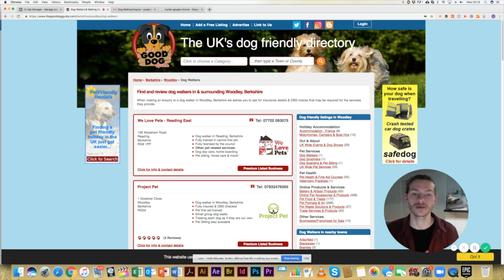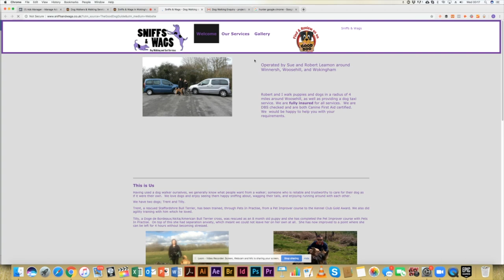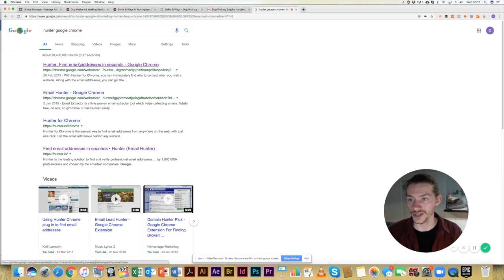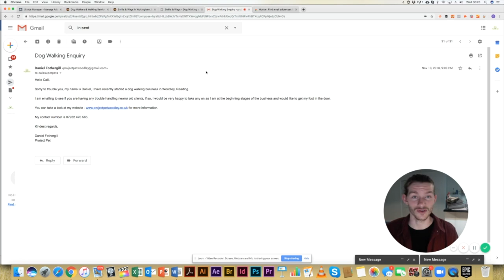How To Get Your First Dog Walking Client In 2020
Welcome to Project Pet’s YouTube Channel! We are the UK’s FIRST eco-friendly dog walking company. We operate using our electric vehicle’s to transport you dog(s) back and forth from their walks.

Want to learn how to start and grow a SIX FIGURE pet business, quit the 9-5, work flexible hours, and make $10k+ per month? 🤑

👇 Dog Walking Business Equipment Links👇

Dog Slip Leads
Pet Corrector (MUST HAVE)
Eco Poo Bags
Waist Bag
Tennis Balls
Back Seat Cover
Boot Cover
Pet Crates for van
Dog Seat Belts
Good Quality Car Boot Guard
Good Quality Front Seat Guard
Mud Daddy (Dog Cleaner MUST HAVE)
Karcher Portable (Dog Cleaner MUST HAVE)